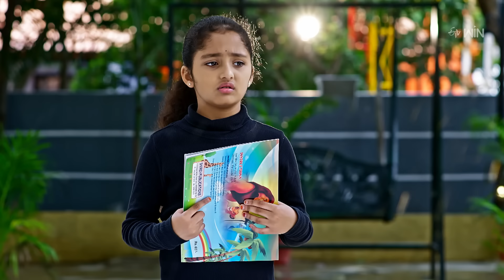Maa Attha Bangaram | 21st August 2024 | Full Episode No 473 | ETV Telugu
Bhagyam gets anxious that Moksha will learn about her involvement with Vedha's condition. Veena gets furious at the police officer for punishing Karthik without learning the truth.